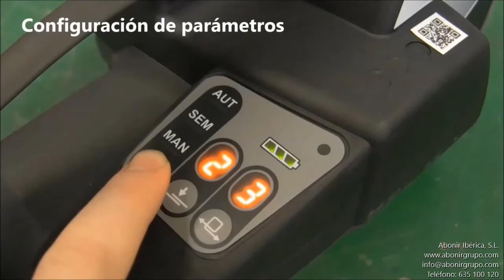Flejadora Portátil de Batería de Litio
Flejadora robusta y ligera de batería con 300 ciclos de flejado de autonomía y 3 modos de funcionamiento: automático, semi y manual. Se adapta a todas las posiciones de flejado.